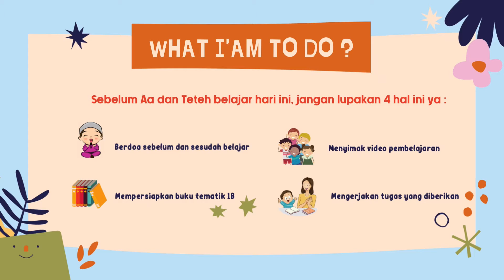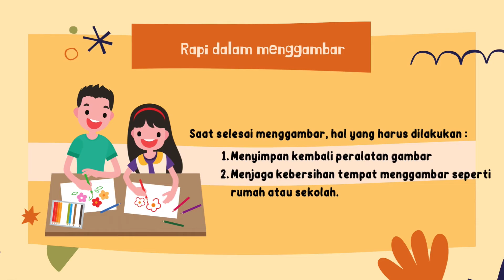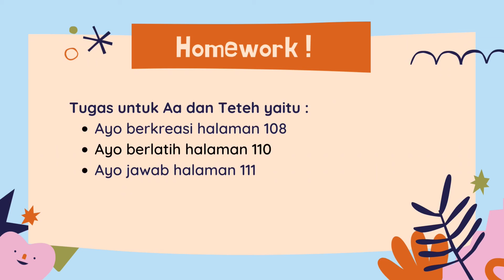Kelas 1 || Tematik 1B Subtema 3 "Gemar Menggambar" Pertemuan 2